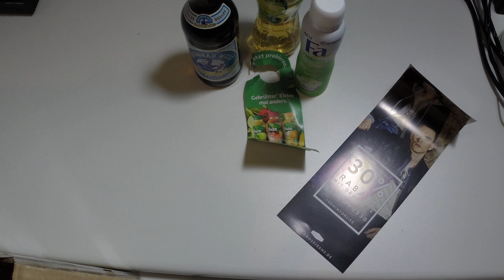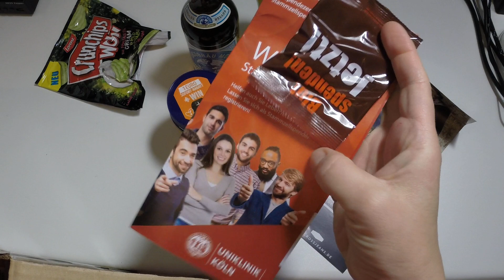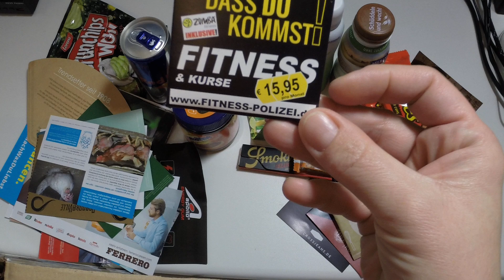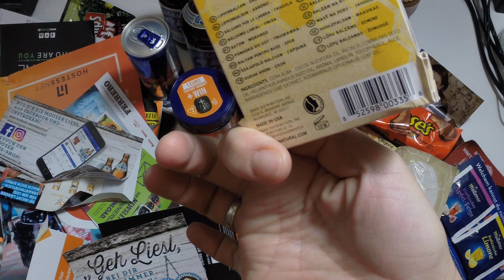Campustüte?? KOSTENLOS! Was ist das und was ist drin? Lohnt es sich?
Auf der Seite von bekommt ihr auch aktuell 3 tüten zu 9,95Euro.
Ich habe meine 2 Tüten für 8,95 Euro bekommen.